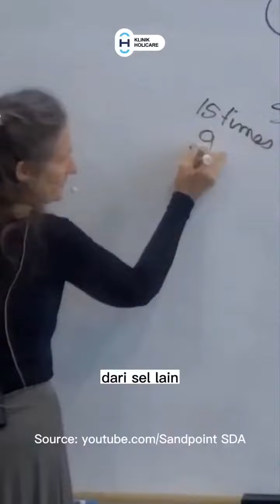कैंसर को REFINED SUGAR, ACIDITY पसंद है, उसे सब्जियों, ALKALINE, ऑक्सीजन से नफरत है = KANGEN WATER.